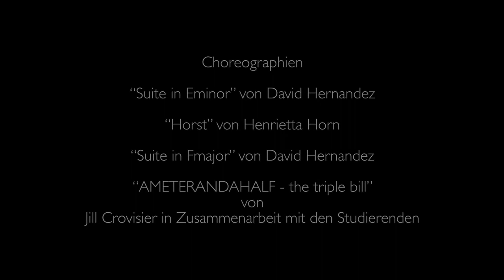Tanzabend 2021 | Institut für Zeitgenössischen Tanz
Studierende des Folkwang Instituts für Zeitgenössischen Tanz (IZT) zeigen Choreographien von Jill Crovisier, David Hernandez und Henrietta Horn

_Alle Aufnahmen aus 04.2021
_Tanz: Studierende des Instituts für Zeitgenössischen Tanz der Folkwang Universität der Künste
Redaktion: Prof. Stephan Brinkmann
_Produktion: Institut für Zeitgenössischen Tanz
_Kamera & Schnitt: Christian Clarke